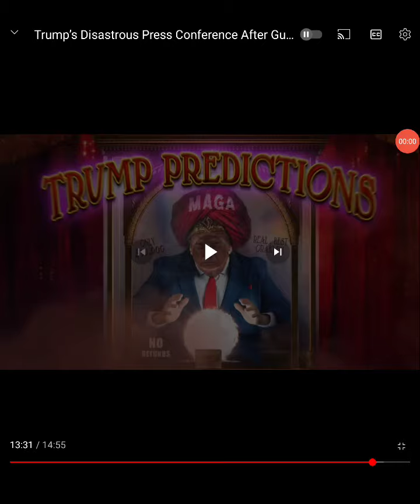Trump 2020 Predictions (courtesy of Jimmy Kimmel)